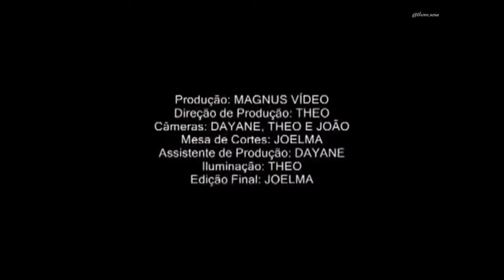Zé Armando - Ao Vivo No Milhanense Club Em Germiniano - PI (2016)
Zé Armando E Seus Teclados - O Arrasta Multidões
Show Gravado Ao Vivo Em Milhanense Club Em Germiniano - Piauí
2016